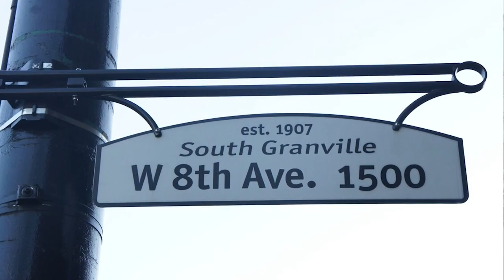Cushman & Wakefield: 1525 West 8th Ave, Vancouver - Aerial Video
Video produced for Cushman & Wakefield for PC Urban's new development in Mt. Pleasant "The Lightworks Building".

Brokers: Scott MacPherson & Brad Newman-Bennett

Connect with Smart City Media Inc.

* Choose from thousands of stock aerial photos from around the lower mainland.